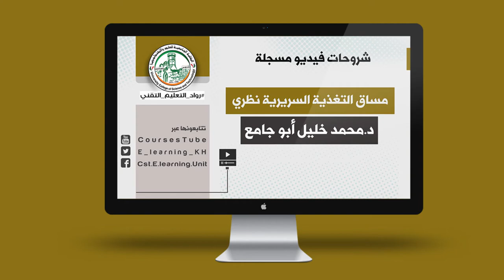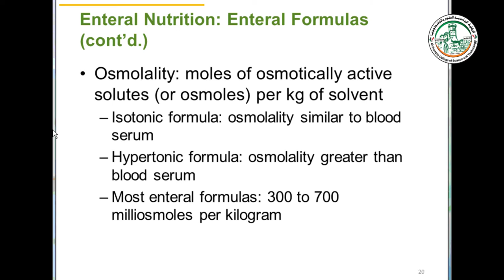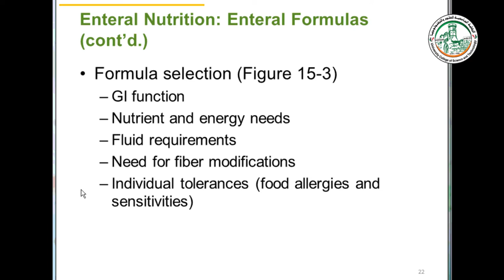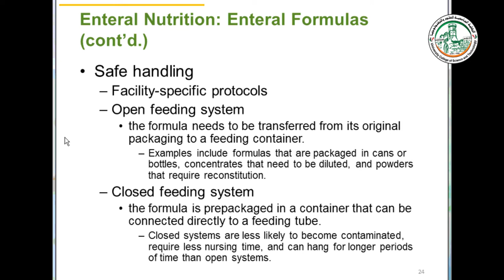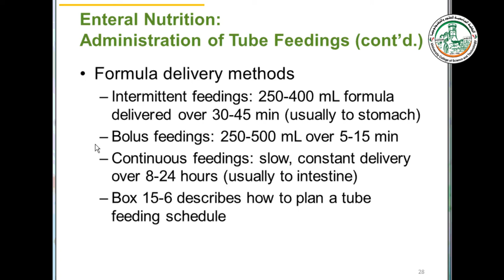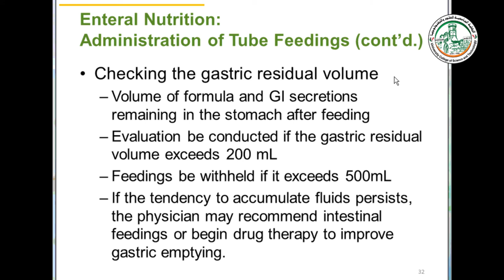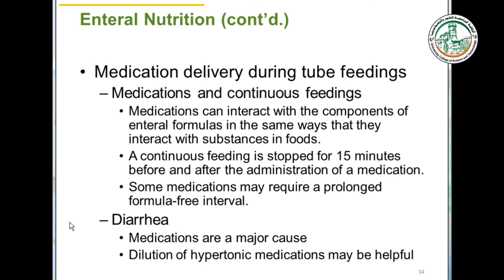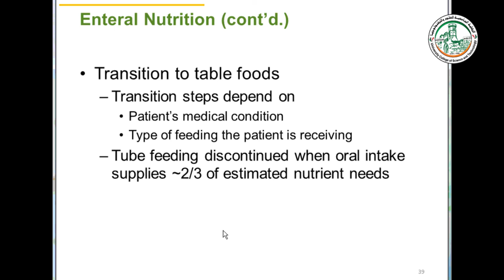Chapter15 Enteral and Parenteral Nutrition Support Part 2